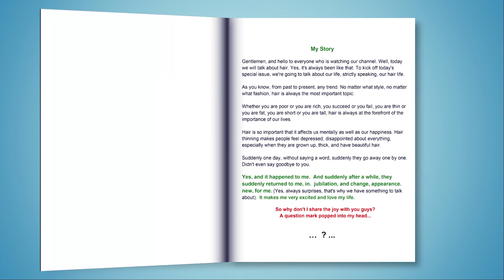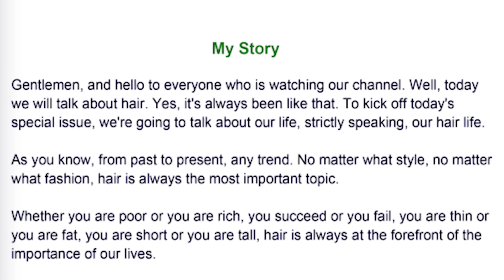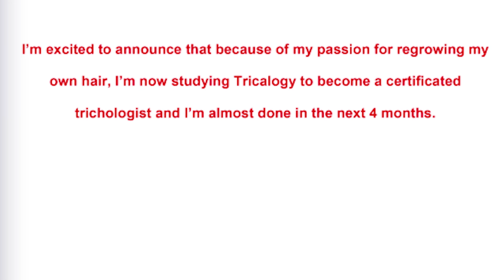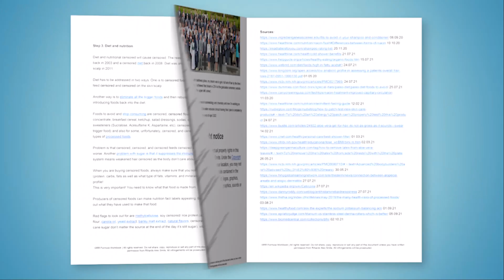Do you build a tolerance to minoxidil? Can Minoxidil Stop Working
In this week's video, I answer a question on minoxidil tolerance. Can the scalp get used to minoxidil and stop getting gains from the simulation. Does minoxidil lose its effectiveness over time?

and we discuss your hair loss situation and a plan to regrow your hair as fast as possible